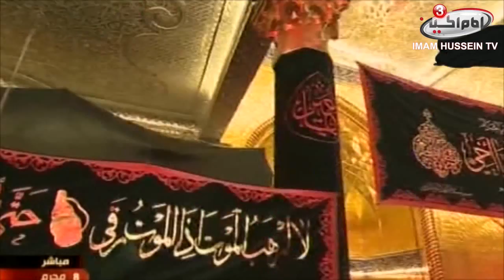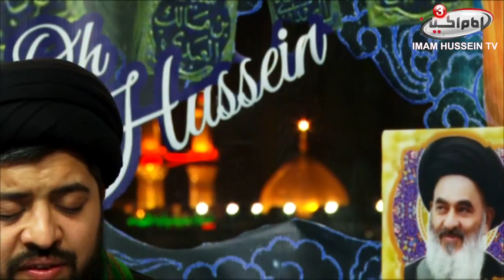Live from Karbala | Muharram Series | Sayid Ali Nawab and Ahmed Saleem | 9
These are series of Muharram month by Sayid Ali Nawab. In this series he explains some of the fruitful information about the month of Muharrah and the tragedy of Imam Hussein, peace be upon him.

This episode talks about supplication and its meaning, and how should we do it in the right way as well. Moreover, sayed Ali Nawab talks about the supplication of mother to her children, and what are the effects of that supplication.
As ling as the Ahlulbayt are the sample of the Islamic virtues, therefor, sayed Ali Nawab talks about the Ahlulbayt, peace be upon them all regarding the topic of this episode.

Keep watching us with the next episodes if Allah will.